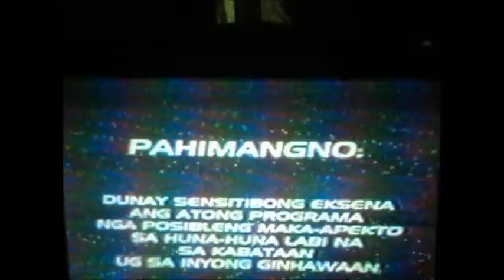FAITH HEALING IN CAMARIN, TORIL, DAVAO CITY, PHILIPPINES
ROGER VALIENTE is a faith healer residing @ Toril, Davao City. His faith to our Holy Father can healed any person in different deaseses.